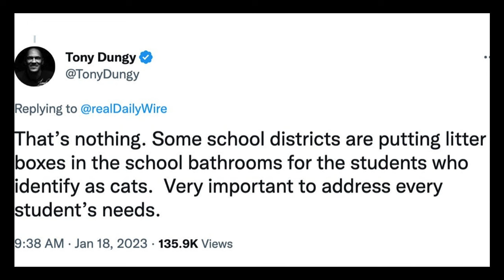BLAMING TAYLOR SWIFT | Tony Dungy's comments about Taylor and the NFL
It's time for A Quick Thought... on the recent discourse swirling around TAYLOR SWIFT showing up for NFL games to cheer on TRAVIS KELCE. Anytime's Ken Napzok takes a closer look at the discourse, hoopla, and comments from Tony Dungy blaming her for problems with the NFL.

Join us and special guests and correspondents every Friday at 11 AM PT for a live look at what makes the world spin.